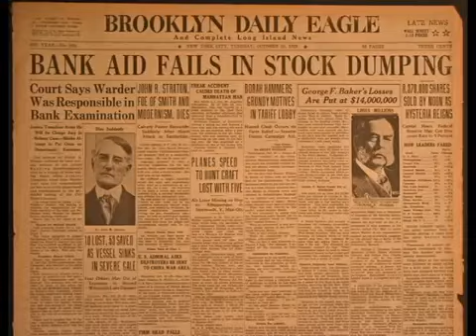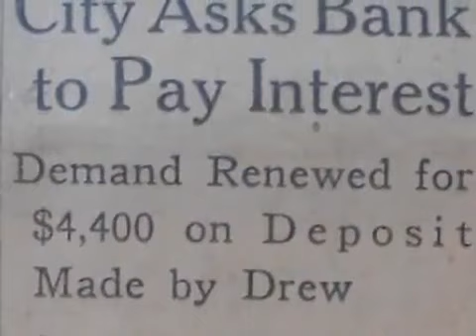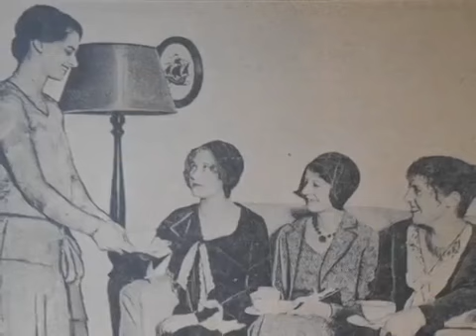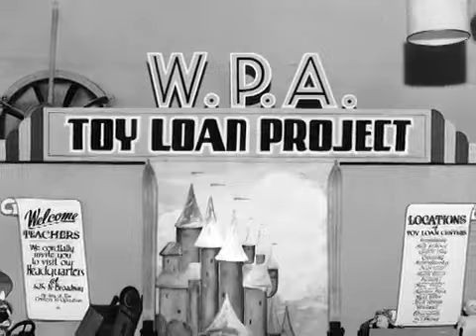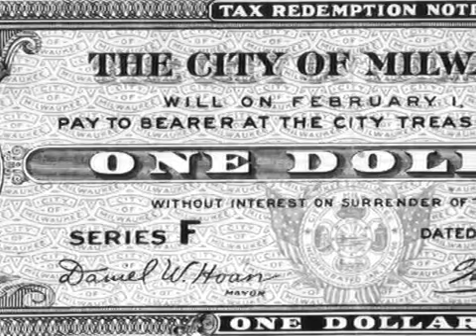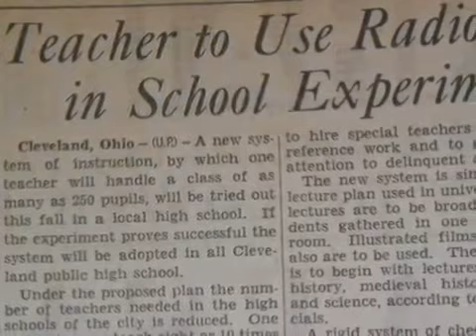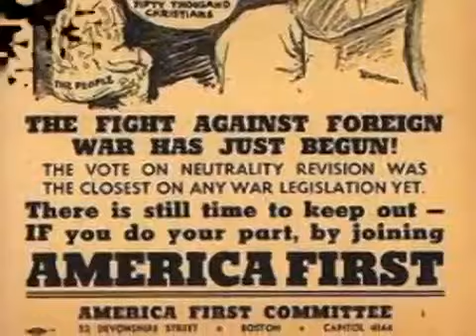Milwaukee Life in the 1930s documentary